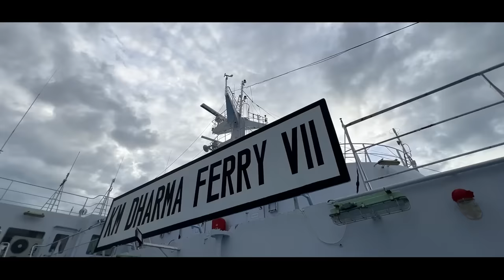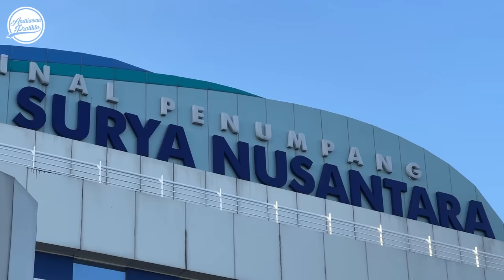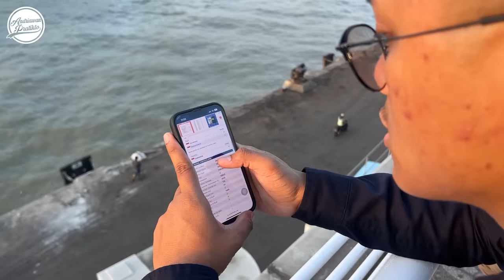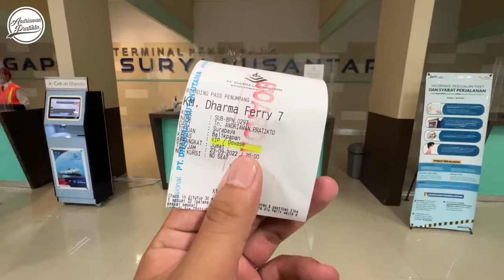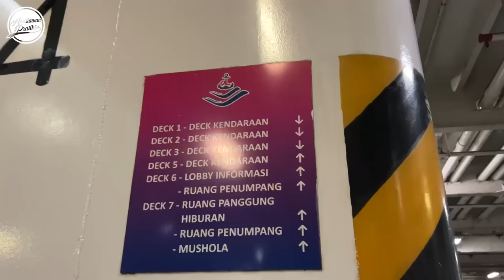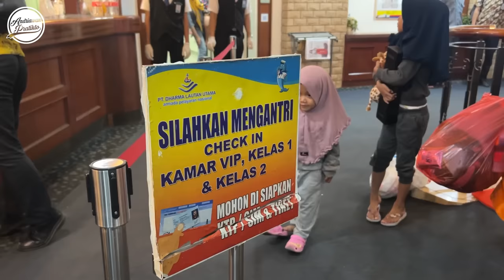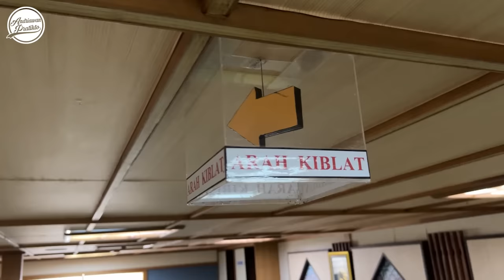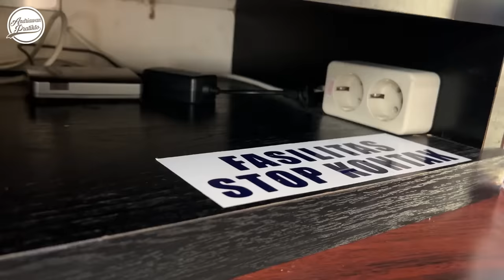KAPAL MEWAH DI INDONESIA | Surabaya Balikpapan with Dharma Ferry 7 #1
Trip Remidial setelah sebelumnya gagal naik kelas VIP Dharma Kencana 7 menuju Makassar. Kali ini kami bertiga (ft Rio Handoko & Ahmad Wildani) kembali berlayar dengan kapal kembarannya Dharma Kartika 7, yaitu Dharma Ferry 7 rute Surabaya - Balikpapan Pp. Langsung kami memesan kelas VIP yang merupakan kelas tertinggi dari kapal ini.

FAQ :
Kapal : Dharma Ferry 7
Rute : Surabaya - Balikpapan
Kelas : VIP
Tiket : Rp 675.000 Per Orang
Pemesanan / Aplikasi DLU Ferry on Android